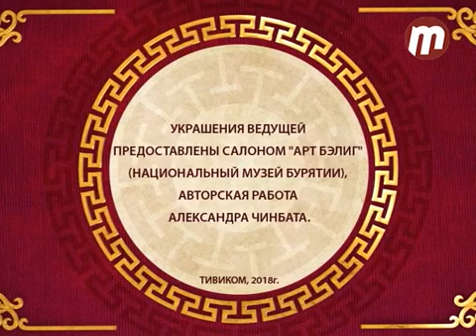Бурятский Лама о сути буддийской медитации. Буддийская среда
Бурятский Лама о буддийской медитации